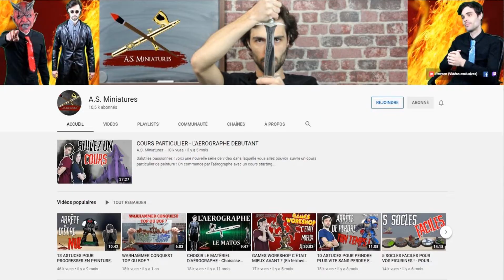WARHAMMER 40K : Revue d'armée Space wolves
Voila ma Revue d'armée Space wolves au 01 Novembre 2020.
L'objectif est d'avancée en peinture pendant 6 mois :-)
Alors à vos pinceaux et bon courage à tout les peintres de Warhammer 40.000

Temps de tournage : 5h00
Temps de montage : 14h00
Temps total : 19h00